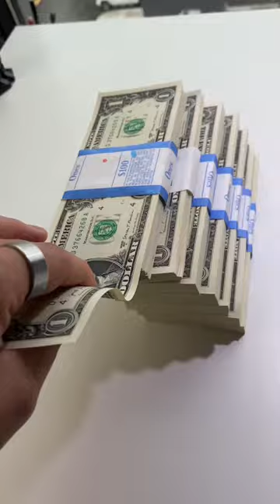Fairy Odd Parents Bill 💫💫💫